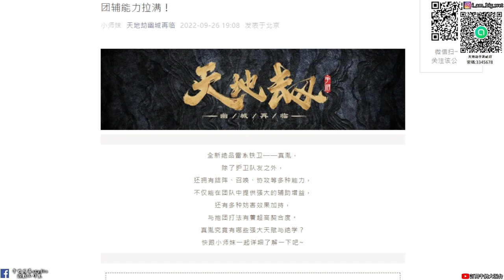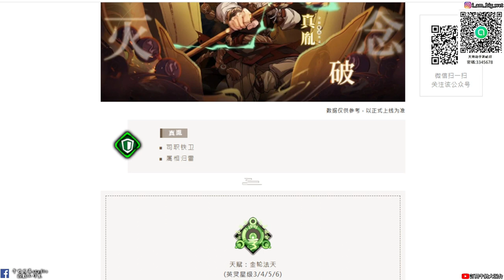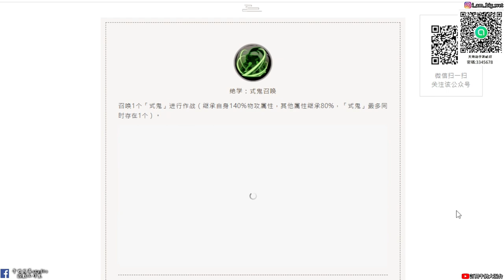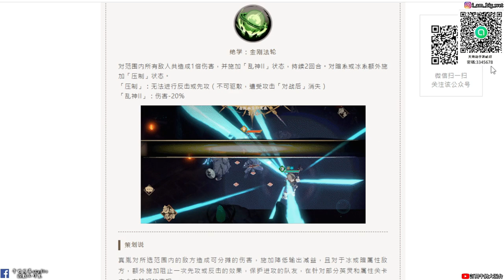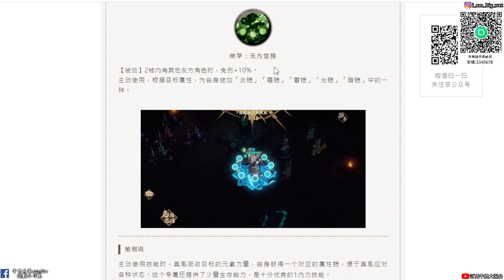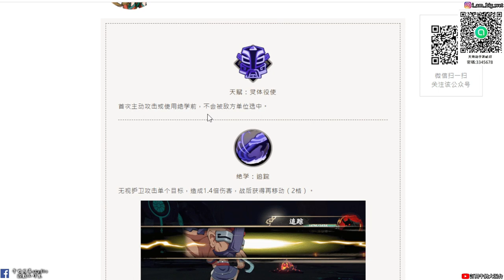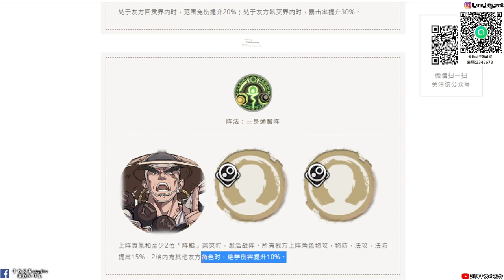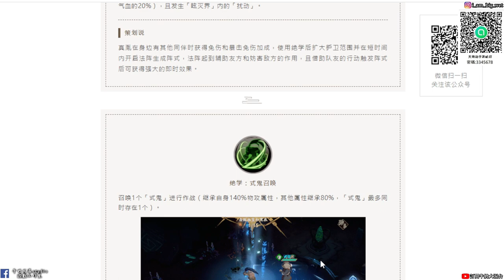【天地劫手遊】真胤大師 技能「介紹」|這才叫式鬼嘛|來自高野山的那個男人|一出場就雷主角的那位終於要出啦|牛奶大濕台|CC字幕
2.如果有喜歡天地劫手遊的朋友，可以加入大濕的LINE社群
密碼:3345678